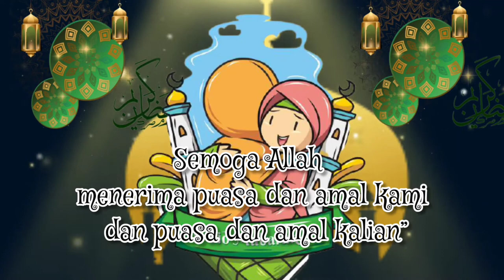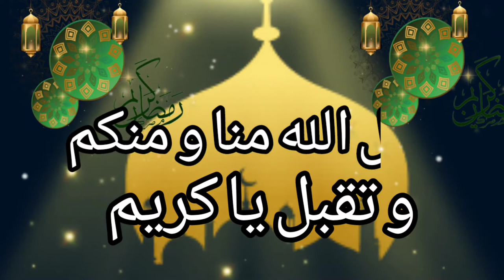Selamat Hari Raya Idul Fitri 1443 H.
Taqabbalallahu Minna Wa Minkum Taqabbal Ya Karim sering diucapkan saat lebaran.
Taqabbalallahu Minna Wa Minkum Taqabbal Ya Karim berarti semoga Allah menerima (puasa dan amal) dari kami dan (puasa dan amal) dari kalian."
“Para sahabat Rasulullah shallallahu ‘alaihi wasallam apabila bertemu di hari raya, mereka mengucapkan kepada sebagian lainnya: taqabbalallahu minna wa minka,” tulis Ibnu Hajar Al Asqalani dalam kitab Fathul Baari.
Dari Habib bin Umar Al Anshari, ayahnya bercerita kepadanya bahwa beliau bertemu dengan Watsilah radhiallahu ‘anhu ketika hari raya, maka ketika ia mengucapkan kepada Watsilah,
“Taqabbalallahu Minna Wa Minkum,” Watsilah menjawab, “Taqabbalallahu Minna Wa Minkum.” (HR Ad-Daruquthni dalam Mu’jam Al Kabir)

Dari Syu’bah bin Al-Hajjaj, ia berkata, “Saya bertemu dengan Yunus bin Ubaid, dan saya sampaikan, ‘Taqabbalallahu minna wa minka.’

Kemudian ia menjawab dengan ucapan yang sama.” (HR Ad-Daruquthni dalam Ad Du’a)